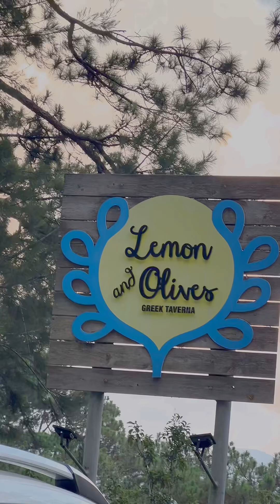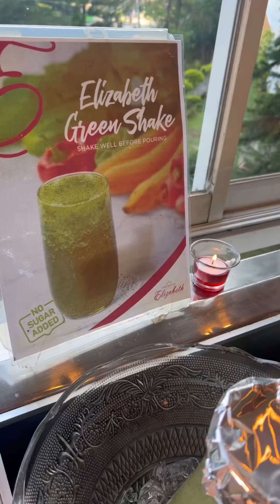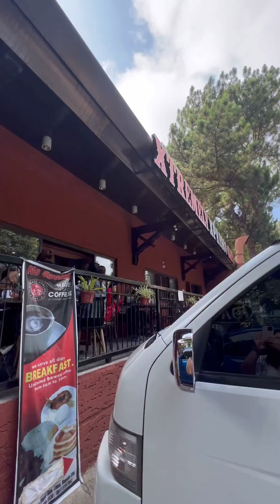Mother’s day 2023 in Baguio